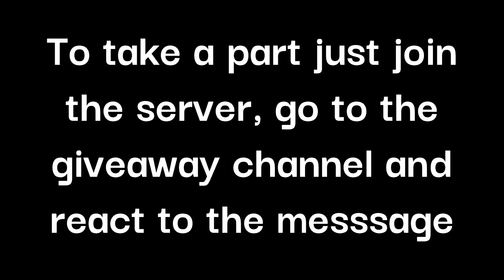100 Subs Special (1/2) 5€ gift card giveaway + send me your hcr2 chalenges on discord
HCR2
Hcr2
hcr2
Hill Climb Rasing 2
HILL CLIMB RACING 2
Хкр2
ХКР2

хкр2
Хилл Клаймб Рэйсинг 2

Hill Climb Racing 2 Records